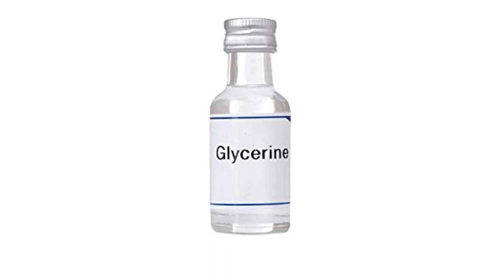Remove Facial Hair Naturally/ Sugar waxin at home/ മുഖരോമം മാറാൻ